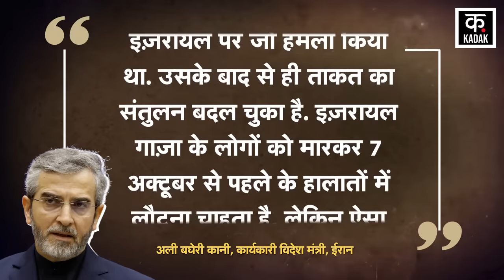Israel Hamas War: Iran की इज़रायल को खुली धमकी ! घबरा गए नेतन्याहू ! | Gaza | Palestine | Rafah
During the IDF Rafah Attack amid the Israel Hamas War, Iran Foreign Minister Ali Bagheri Kani has made a big statement about Israel. Actually, Iran has come forward as the shield of Hezbollah. Ali Bagheri Kani says that if Israel invades Lebanon, it will prove to be hell for them, from which the Jews will not be able to return. And if they are wise, they will not try to attack Lebanon again. Let us tell you that Bagheri has given this statement while pointing towards the war between Israel and Lebanon in the years 2000 and 2006.

Israel Hamas War के बीच IDF Rafah Attack के दौरान Iran Forgein Minister Ali Bagheri Kani ने Israel को लेकर बड़ा बयान दिया है. दरअसल, Iran Hezbollah की ढाल बनकर सामने आ गया है. Ali Bagheri Kani का कहना है कि अगर Israel Invade Lebanon करता है तो वो उसके लिए नर्क साबित होगा, जिससे यहूदियों की वापसी नहीं हो पाएगी. और अगर वो समझदार हैं तो वो लेबनान पर दोबारा आक्रमण करने की कोशिश नहीं करेंगे. आपको बता दें कि बघेरी ने इस दौरान, इज़रायल-लेबनान के बीच साल 2000 और 2006 में हुए युद्ध की तरफ इशारा करते हुए ये बयान दिया है.